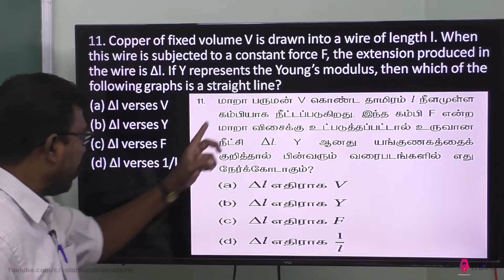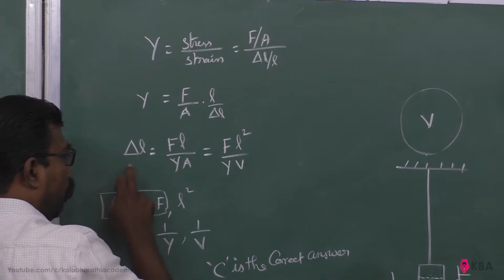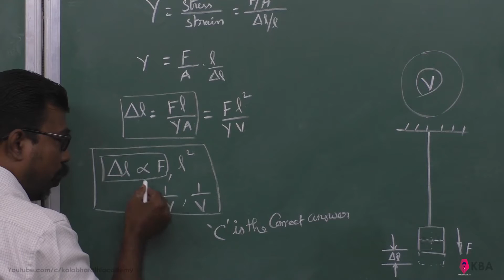25.Physics | Properties of Matter | Multiple Choice Question 11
Copper of fixed volume V is drawn into a wire of length l. When this wire is subjected to a constant force F, the extension produced in the wire is Δl. If Y represents the Young’s modulus, then which of the following graphs is a straight line?
(a) Δl verses V
(b) Δl verses Y
(d) Δl verses 1/l